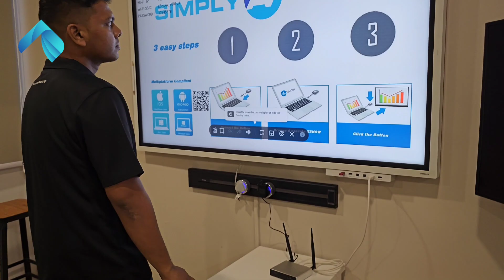Wireless HDMI Transmitter and Receiver l Commercialdisplay.sg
Wireless HDMI devices provide a convenient solution for sharing screens effortlessly and swiftly. By following a few straightforward steps, users can establish a wireless connection between their devices and the display, enabling seamless collaboration and content sharing. This feature proves particularly advantageous in collaborative environments where participants need to present or share their screens effectively. Additionally, it is worth mentioning that there are transmitters available with Type-C connections as well, expanding the compatibility options for users.